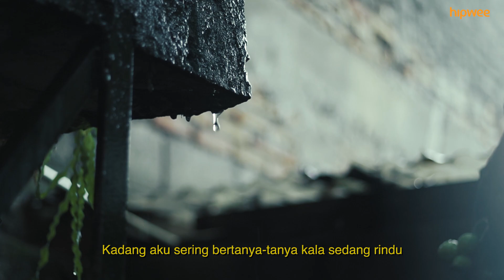Dari Rumah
Dari rumah, dari rumah mana kamu menyulam kangen jadi temu?